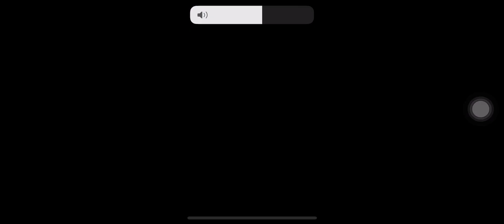ZILONG VS VALIR, MIYA, ZILONG, LAYLA AND TIGREAL | MOBILE LEGENDS | ML | VICTORY | 2023